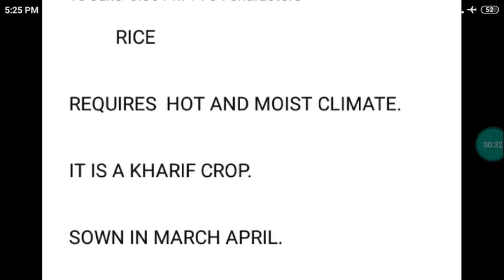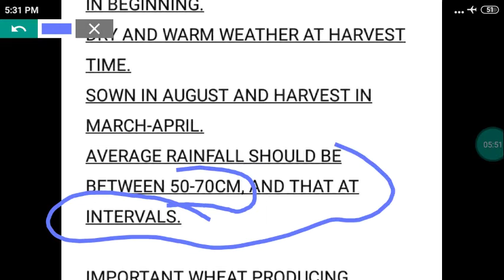Crops Of Kashmir || Jkssb || Jkpsc || Jkp SI Constable || Lecture by Yawar Malik